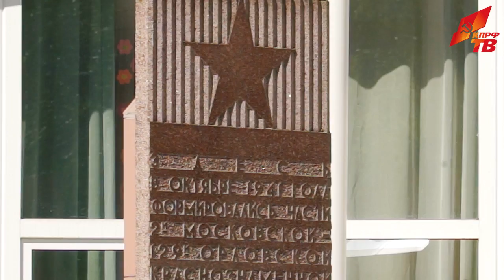Геннадий Зюганов провёл урок "Знамя нашей Победы" в московской школе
Продолжается патриотическая акция КПРФ "Знамя нашей Победы". На этот раз Геннадий Зюганов провёл урок истории в московском Пушкинском лицее №1500. Репортаж Ивана Жушмана и Алексея Шелякова.